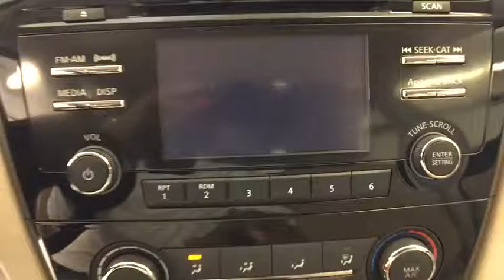2016 Nissan Rogue Coral Springs, Miami, Fort Lauderdale, Hollywood, Pompano Beach, FL P341645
Recent Arrival! Coral Springs Auto Mall is proud to offer you this 2016 Nissan Rogue equipped with the S trim Package and beautifully finished in Magnetic Black for your consideration. !! 1 OWNER W/ CLEAN CARFAX !!, HANDS-FREE BLUETOOTH !!, MANAGERS SPECIAL !!, MUST DRIVE !!, FAMILY FUN !!.CARFAX One-Owner.Odometer is 11282 miles below market average!32/26 Highway/City MPGAwards:* 2016 KBB.com 10 Best SUVs Under $25,000Coral Springs Auto Mall is a family owned dealership that has served the South Florida community with quality new and used cars since 1985. During this time we ve had the chance to grow and learn with our community and sharpen the skills of our staff to provide better customer service while saving you money. The sales, service, and finance specialists are more than knowledgeable and eager to provide you with top notch car buying experience. Coral Springs Auto Mall wants to set the bar a bit higher when it comes to taking care of our customers and their new, used, or certified pre-owned Honda, Kia, Buick, GMC, or Nissan.